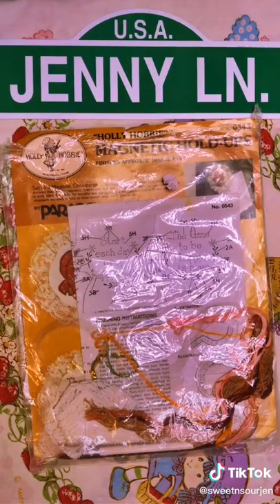119 Boxes of Trauma